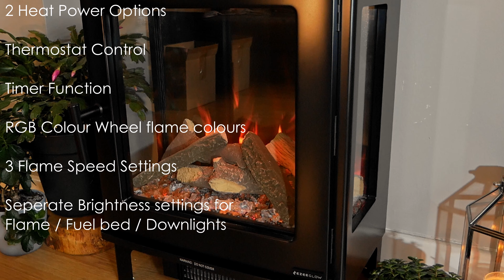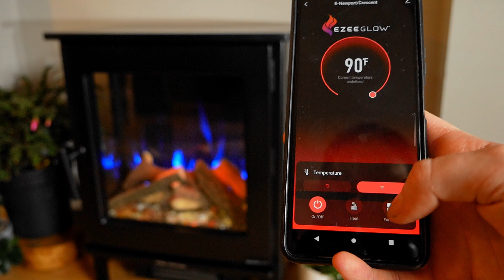Crescent Electric Stove Feature Video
Available now, the Crescent stove offers you an easy to install real looking stove without the hassle of an actual fire.

This fully electric stove is packed with features and even has the option of a small or tall log store as an additional extra.

The stove is the most up to date release from Ezee Glow, boasting App and thermostat cntrol. The incldued remote has an RGB colour wheel for you to choose from the limitless flame colours.